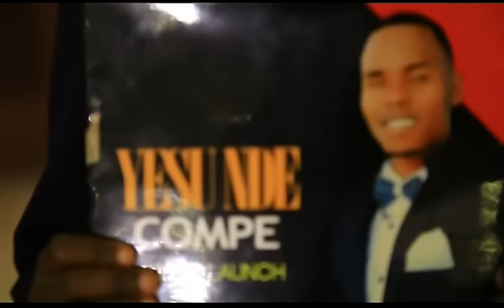KASOLO CD LAUNCH AT RGC HURUMA NAIROBI